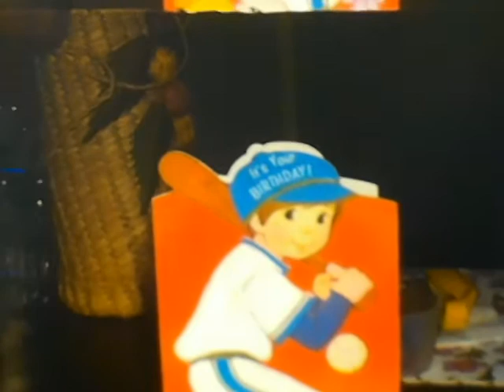1975 - Brians Birthday thru Easter